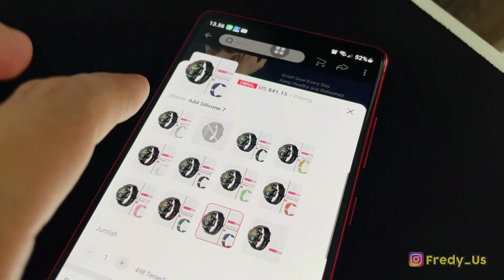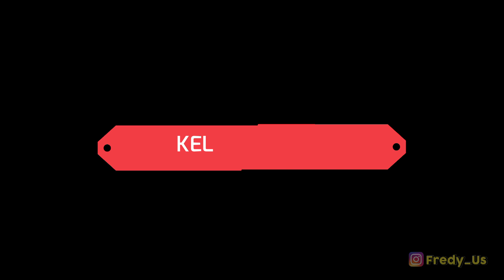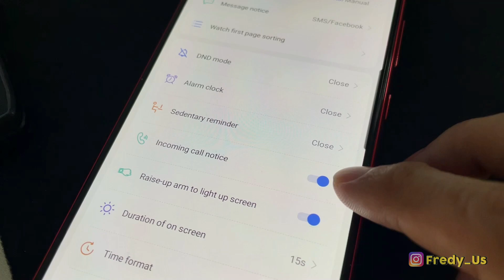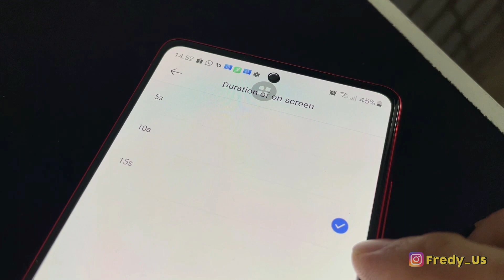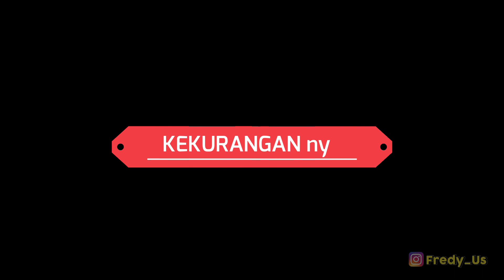KELEBIHAN DAN KEKURANGAN HAYLOU RT LS05S - SETELAH 1 MINGGU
ini dia smart watch terbaru dari Haylou
di video ini saya membahas kelebihan dan kekurangan dari Haylou RT ls05s